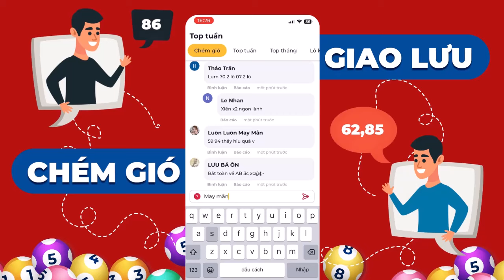XS Vietlott hôm nay 25/6/2024 - Xổ số Power 6/55 - XS Vietlott 6/55 Thứ 3 ngày 25 tháng 6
Xổ số Vietlott 25/6/2024 - Kết quả xổ số Power 6/55 - Xổ số Power 6/55 ngày 25/6/2024 hôm nay Thứ 3

•  Giải Jackpot 1: Bắt đầu từ 30 tỷ đồng, giải thưởng này sẽ tăng lên cho đến khi có người chơi trúng đủ 6 số đầu tiên.

•  Giải Jackpot 2: Khởi điểm 3 tỷ đồng, giải thưởng này cũng sẽ tăng lên cho đến khi có người chơi trúng 5 trong 6 số đầu tiên và 1 số đặc biệt.

•  Giải nhất: Dành cho người chơi trúng 5 trong 6 số đầu tiên, với giá trị 40 triệu đồng.

•  Giải nhì: Nếu trúng 4 trong 6 số đầu tiên, người chơi sẽ nhận được 500.000 đồng.

•  Giải ba: Trị giá 50.000 đồng cho vé số trùng khớp 3 trong 6 số đầu tiên.